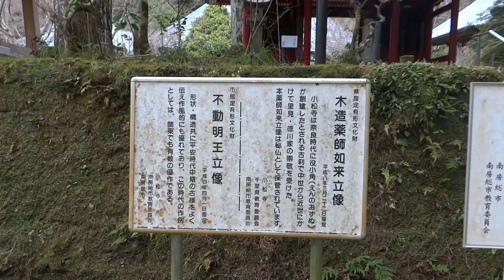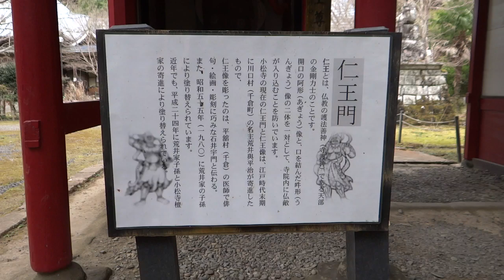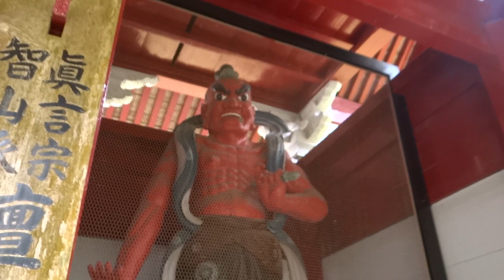【南房総市・小松寺 散歩 ❷】※2023年 02月 20日（月）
撮影：2023年 02月 20日（月） 11: 00 頃
場所：小松寺
　　　千葉県 南房総市 千倉町大貫 1057
再生：09 分 24 秒。